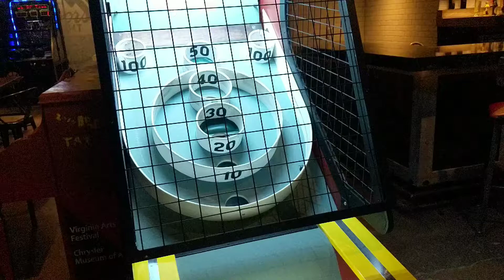Ep. 6 - Shitty Slow Mo - Perfect Skee-Ball Shot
How to throw the perfect Skee-Ball shot in Slow Motion.